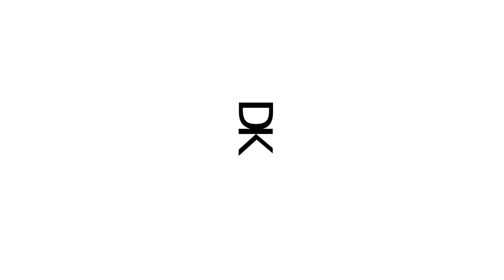RUPTURE LCA - [ÉPISODE 18] ON FAIT LE POINT